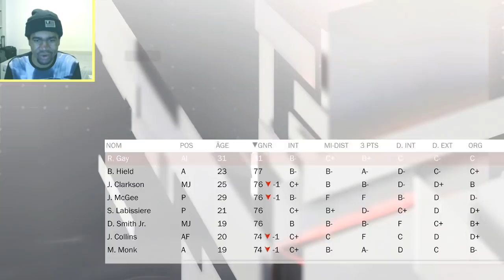Premier match de la saison ! - NBA 2K18 Ma Ligue FR #2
My diamonds dancing hopscotch they holding haaands
Suis moi: